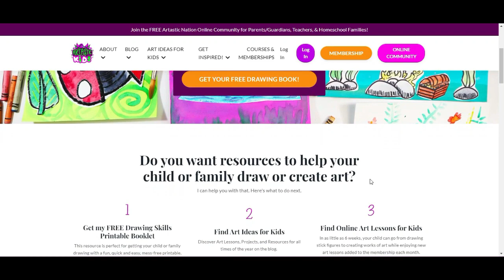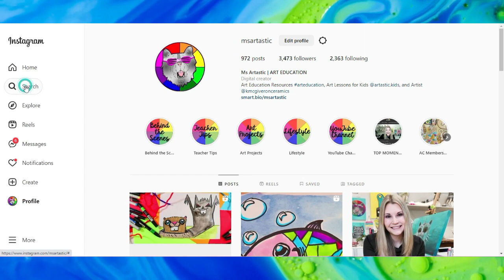How to Draw a Silly Sailboat for KIDS!, June Drawing Challenge Day 12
This is Day 12 of the June Drawing Challenge where I will post a drawing tutorial every day for the ENTIRE month of June so you can have a fun summer activity and increase your drawing skills quickly. These are going to be crazy drawings, much like inktober but in June! In this drawing video tutorial, you will learn how to draw a Silly Sailboat in this step-by-step tutorial. Whether you're an aspiring artist or just looking for a fun activity, this easy-to-follow guide will help you create your own Silly Sailboat. From vibrant colors to intricate details, you'll discover everything you need to know to bring your Silly Sailboat drawing to life. So grab your pencil and paper and get ready to explore and experiment making beautiful art!

4) Ms Artastic Blog | Art Education Resources & Tips: VISIT MY Art Education Blog